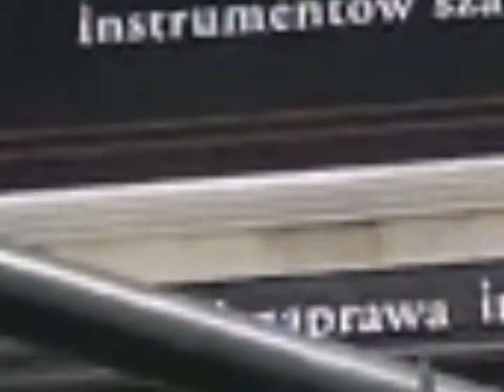Z wizytą w Pracowni Gitar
Andrzej Ostrowski opowiada o tym jak powstaje polskie ukulele.